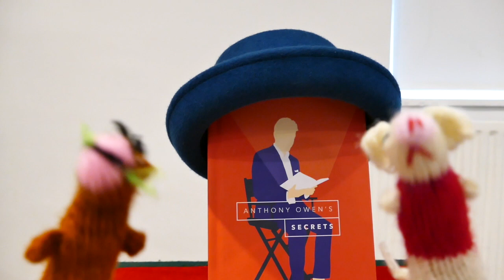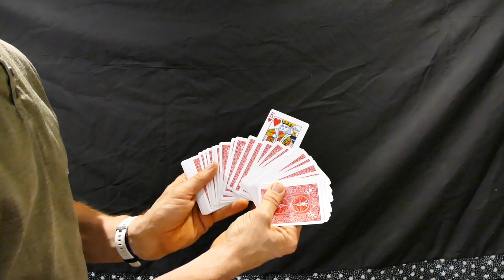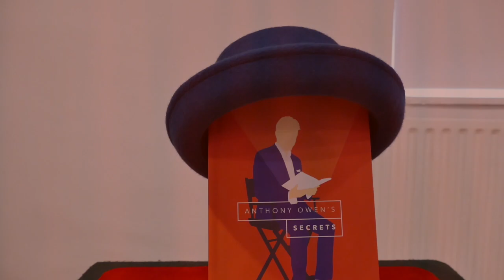DanTrix learns a new move ! From a new book !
New book  Anthony Owens, secrets, the caravan move !